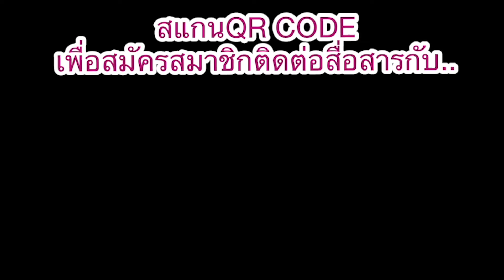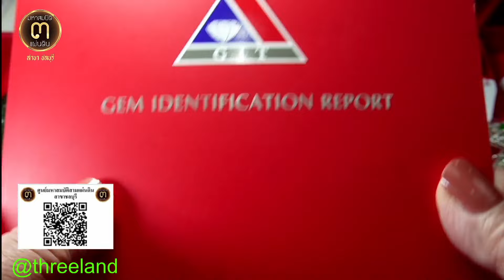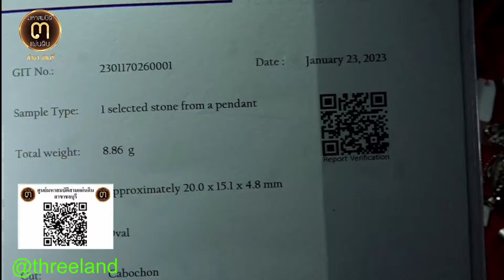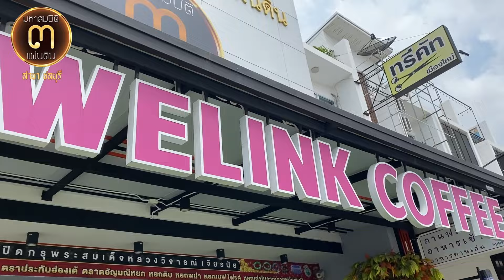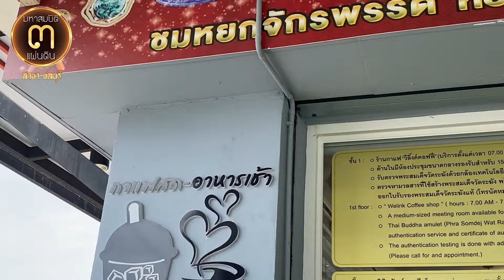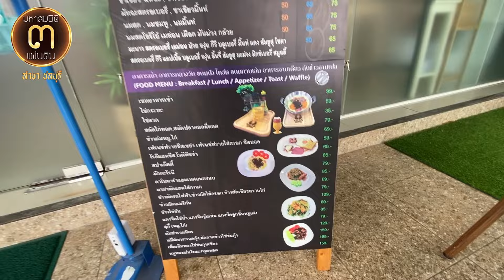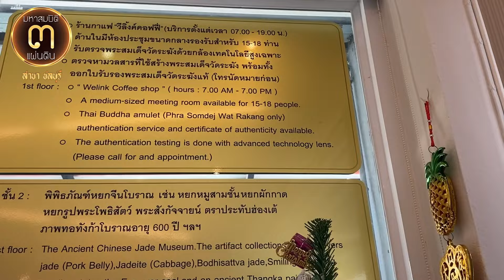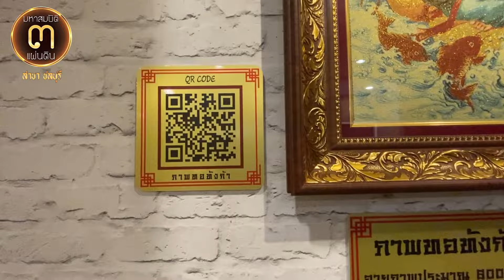หยกหลักร้อยหยกหลักพัน!...หยกแท้หยกพม่าธรรมชาติ คุณภาพมาตรฐาน type A @ศูนย์มหาสมบัติฯ ชลบุรี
หยกหลักร้อยหยกหลักพัน!!...

หยกแท้หยกพม่าธรรมชาติ คุณภาพมาตรฐาน type A @ศูนย์มหาสมบัติฯ ชลบุรี